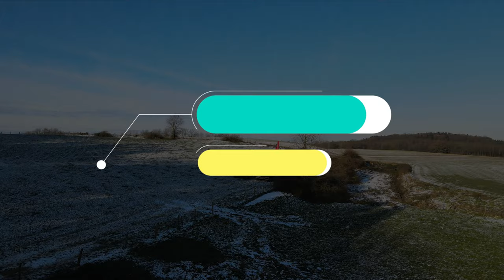Hackschnitzel machen 2021 mit dem LU Eggers| 4K | Claas Xerion 3800 mit Dutch Dragon Hacker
Hallo Leute, hier mal ein Video vom Hackschnitzel machen. Wir hoffen es gefällt euch.

Unser Equipment:
Kamera/s: Panasonic Lumix G70, 2x Go Pro Hero 5

Stativ:          Bonfoto Portable Trip OD B674C

Mikrofon:   Rode Video Mikrofon

Schnitt:     Wondershare Filmora X

Dieses Video Equipment wurde von uns gekauft und benutzt. Das heißt alle aufgezählten dinge werden von uns Empfohlen und wir werden nicht dafür bezahlt euch diese Produkte vorzuschlagen.
Du hast fragen? Dann schreib uns doch am besten auf Instagram eine Direkt Nachricht dort stehen wir für alle fragen offen zur Verfügung.
Wir bedanken uns auch recht herzlich bei allen Lohnunternehmern und Landwirten dass wir ihnen bei der Arbeit über die Schulter schauen dürfen.